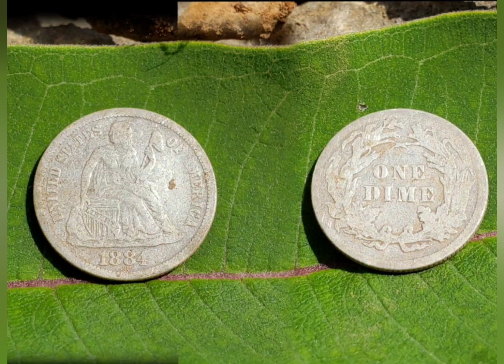Silver Coins Dug in 2019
1800's Silver coins and a counterfeit,  found metal detecting in New York State.
Trime Half Dime Half Dollar and more